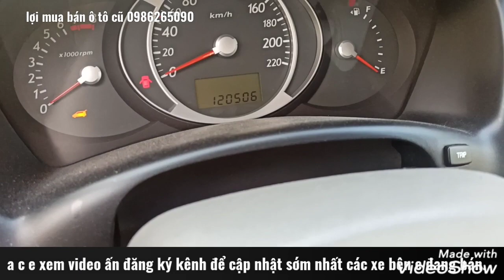320tr có huynhdai tucson sản xuất 2009.1 chủ từ đầu .LH e lợi 0986265090